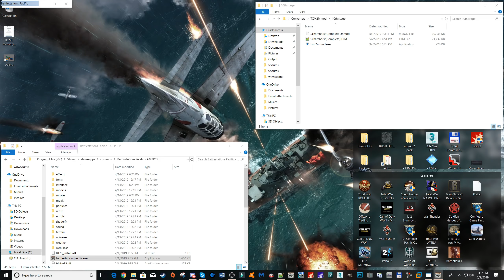Battlestations: Pacific: Pacific Remastered Campaign Pack - Solomons Skirmish | 1440p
Hello everyone!

Today we will be taking a look at the Pacific Remastered Campaign Pack, by Mr Bullseye II.